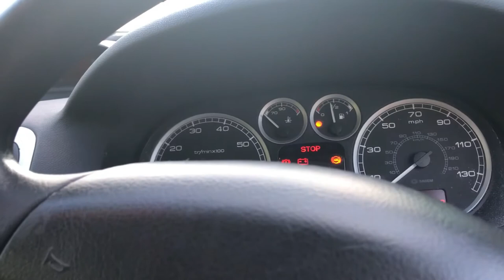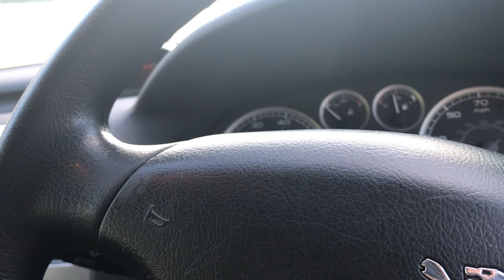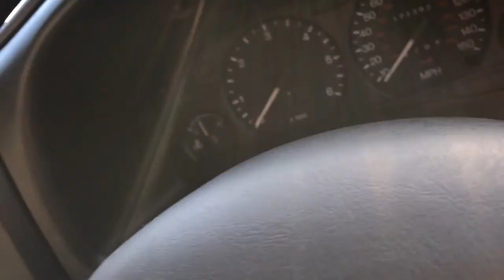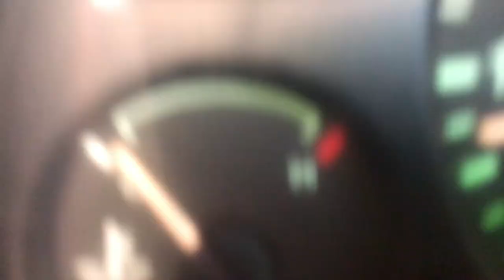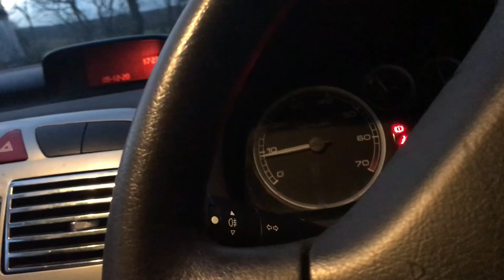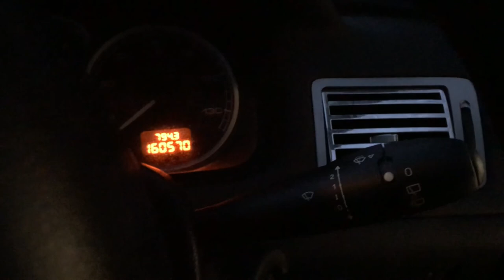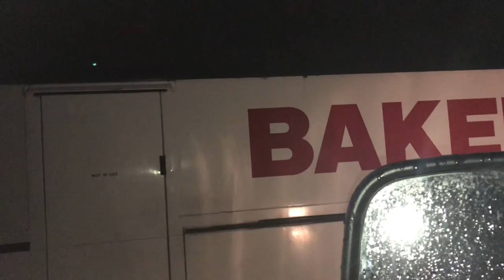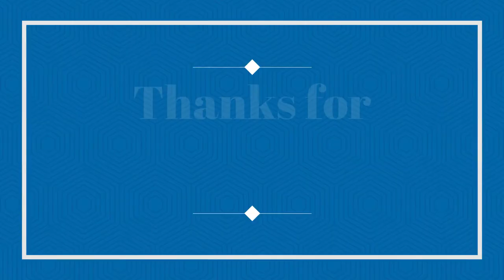The Vehicle Project Part 55 05/12/2020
Today we fit the new gear stick gaiter to R4 ONH!